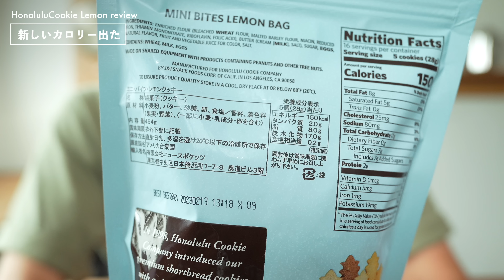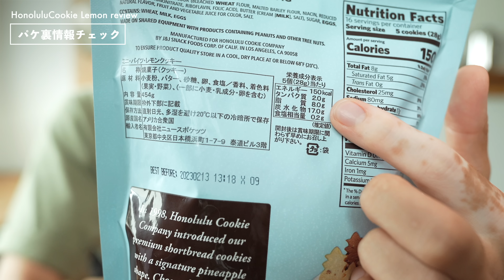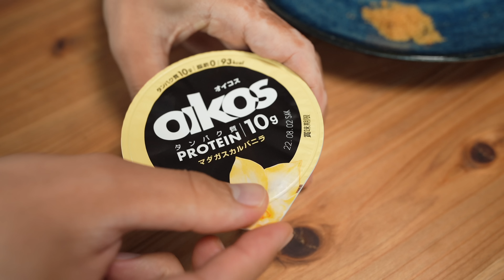【コストコ】新商品ホノルルクッキーレモン購入レポート【episode836】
【購入品】ホノルルクッキー レモン
【商品番号】44685
【価格】¥1498

- - - 撮影機材 - - -
・カメラ
・レンズ